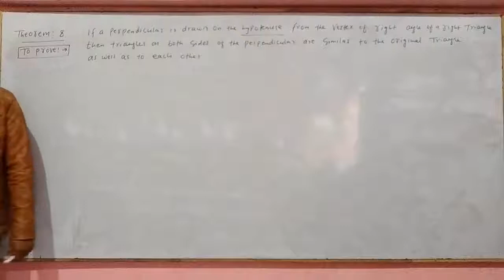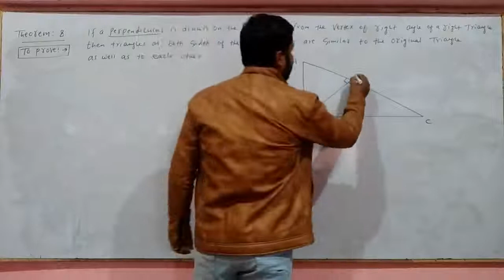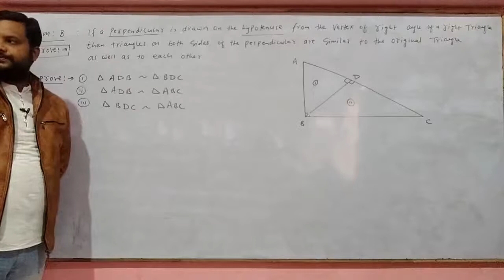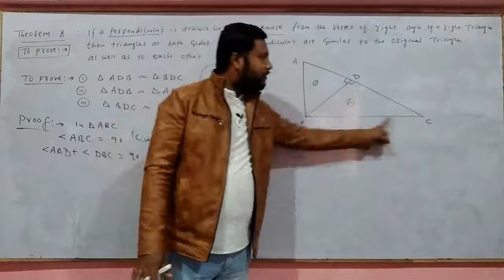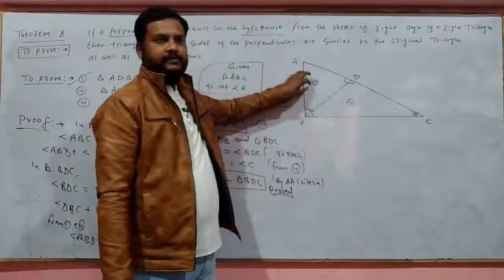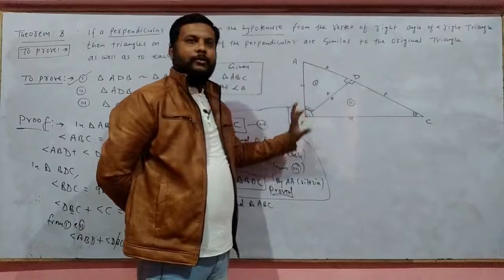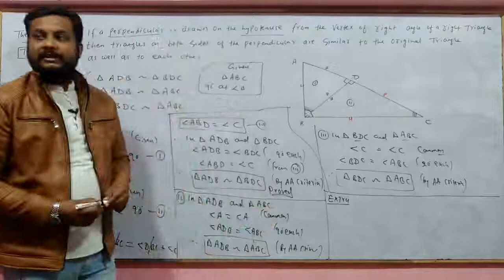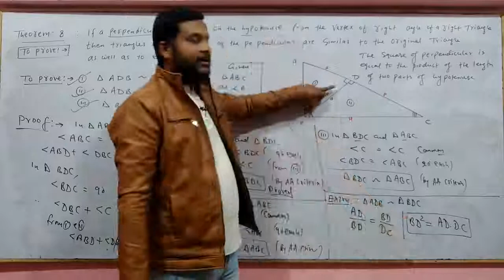10th Maths || CG Board || Chap 11 Similarity in geometrical shapes || Theorem 8 by ARK sir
10th Maths || CG Board || Chap 11 Similarity in geometrical shapes || Theorem 8  by ARK sir genius academy

Know more about Genius Academy Courses:
Chhattisgarh Board (CG BOARD):

cg board 10th maths book solutions pdf, class 10th cg board maths chapter 11 english medium,
class 10th cg board maths chapter 11 hindi medium, Ratio and Proportion, Cg board math, Coordinate Geometry, Graph, Banking and Taxation, trigonometrical equation and identities, Height and distance , Similarity in geometrical shapes,